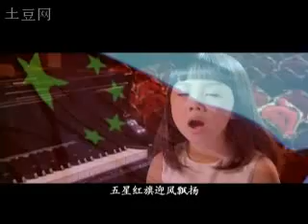Yang Peiyi - Ode to Motherland | 杨沛宜 - 歌唱祖国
Yang Peiyi sings Ode to Motherland.
五星红旗迎风飘扬，
胜利歌声多么响亮；
歌唱我们亲爱的祖国，
从今走向繁荣富强。
越过高山，越过平原，
跨过奔腾的黄河长江；
宽广美丽的土地，
是我们亲爱的家乡!
我们爱和平，我们爱家乡，
我们团结友爱坚强如钢。
Five Star Red Flags are fluttering in the wind,
How clear and bright are the sounds of victory songs;
Singing for our dear motherland,
from now step towards prosperity and strength.
Across the mountains, across the plains,
Over the turbulent Yellow and Yangtze rivers;
This vast and beautiful land,
is our dear homeland;
We love peace, we love our homeland,
Our unity and fraternity is as strong as steel.